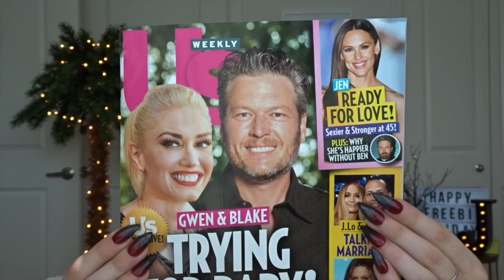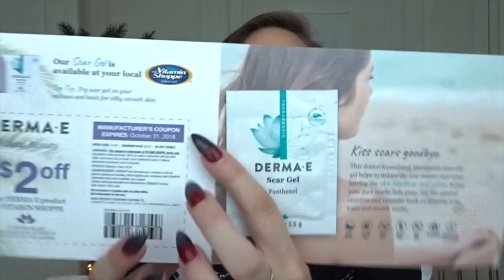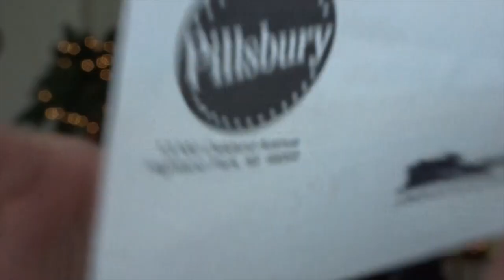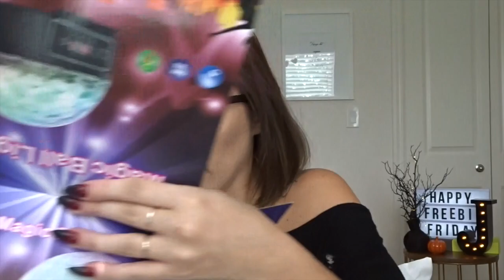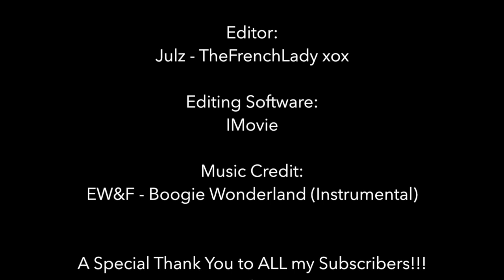♦ Freebie Friday ♦ Oct 27 - Nov 02 2017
Hey Everyone, Happy Freebie Friday! It was a slow week for Freebies but I managed to snag some fun stuff, come check it out, press play!

Cat Cape & LED Magic Ball Light | Their Sales agent contacted me to review the product.

Freebies

**Free Samples**

**Free Products Exchange for Reviews**

Tomoson (Must have a Blog)
BrandBacker (Must have a Blog)
Crave Blogging (Must have a Blog)